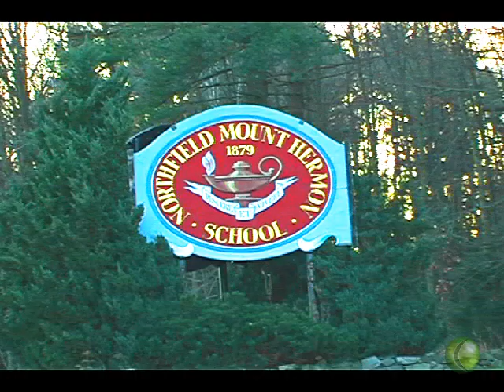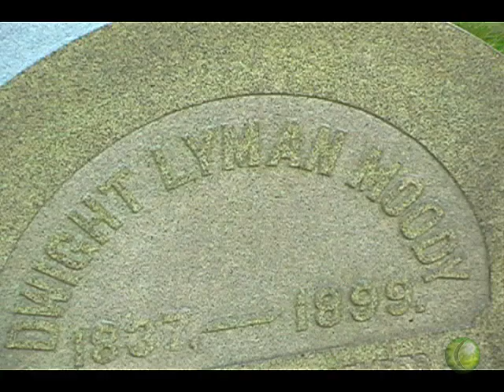Northfield, MA - Dwight L. Moody's birth place and grave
The birth place and the grave site (which is located on the back yard) of Dwight L. Moody in Northfield, MA. U.S.A
Moody was a american evangelist who lived in the time of the Third Great Awakening in America.

O lugar onde nasceu e esta sepultado (no quintal de traz da casa)  D.L.Moody na cidade de Northfield, no estado de Massachussetts, EUA.
Moody foi um evangelista americano que viveu na epoca do terceiro despertamento na America.

Video post-production:
- Panasonic PV-GS120.
- Sony Vegas v.5.
- Music from Digital Juice library.
Religion . Religious .